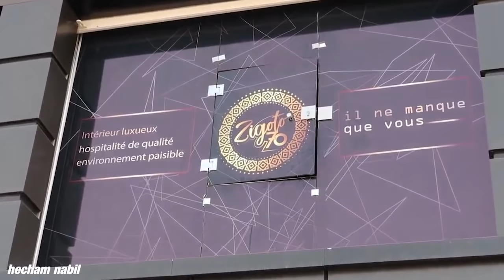شاهد فرحة الجزائرين فوز المنتخب الجزائري 🇩🇿 "مبارة مجنونة" VLOG55 الجزائر 1 السنيغال 0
إذا أعجبك محتوى القناة أخي الكريم فلا تنس الاشتراك فيها

                   وادعمنا بمشاركة الفيديوهات مع العائلة والأصدقاء فالدال على الخير كفاعله.

Camera canon